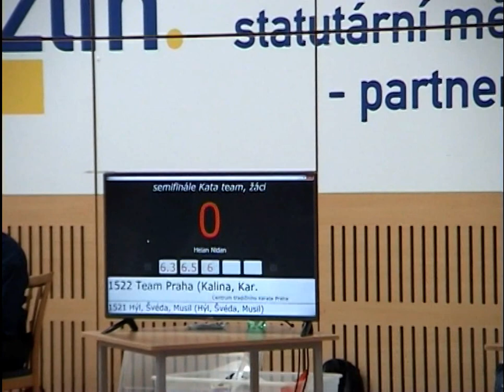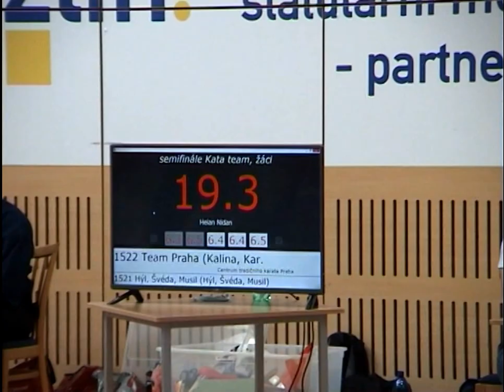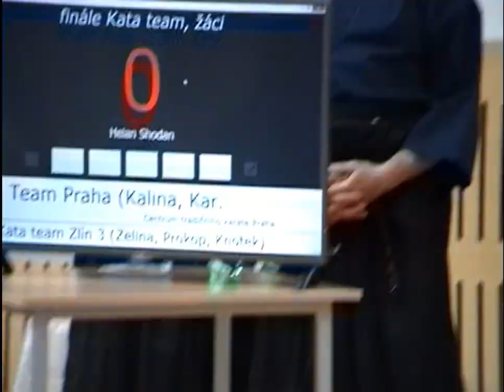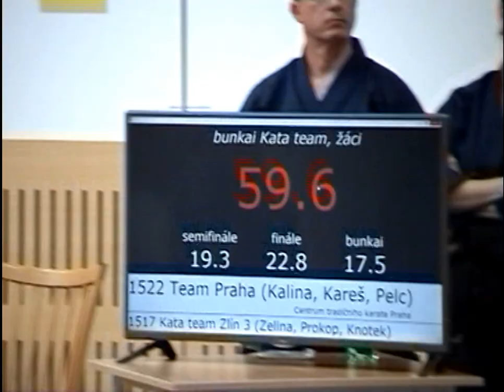Národní Pohár Zlin 2015 - katateam CTK Praha